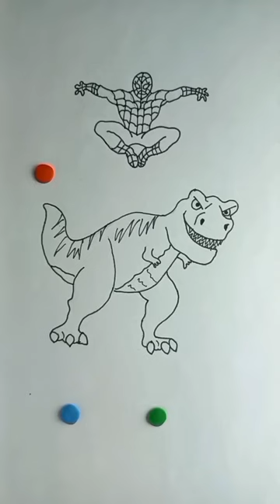Dinosaur VS Spider Man